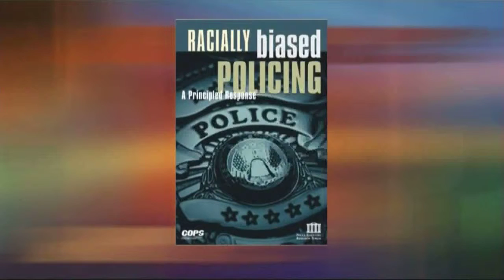Community Policing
Controversial police shootings spark dialog about police and race relations in Oklahoma.